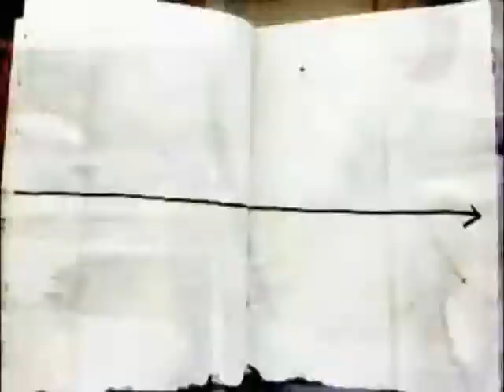Dizzy Art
Αποφάσισα να σαρώσω τα σχεδία μου και δω τη διαφορετικότητα  τους μέσα από την κίνηση και τον αυθόρμητο συνειρμό που δημιουργεί η εναλλαγή της εικόνας.